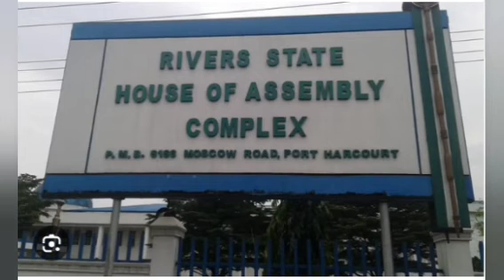Another Impeachment Looms!! As Pro-Wike Lawmakers Give Gov Fubara 7 Days To Represent 2024 Budget